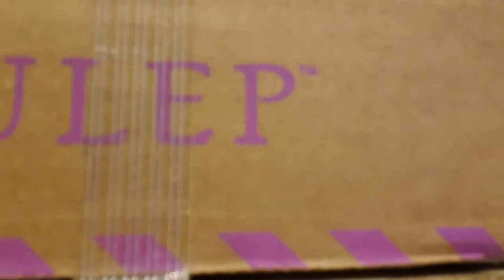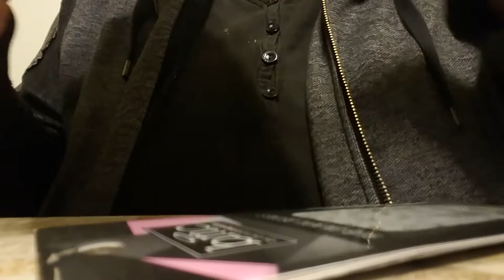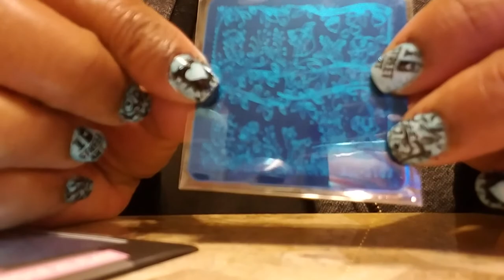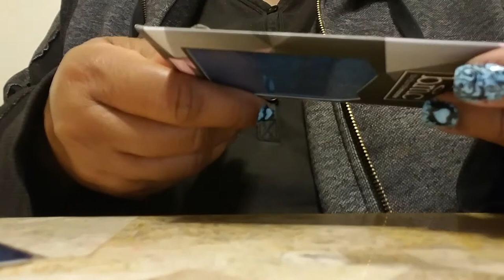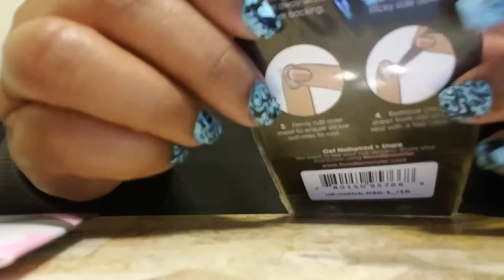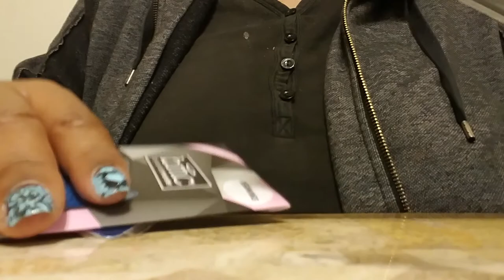Julep May box: bundle monster small order.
Will list items  on  Instagram  for  clearer  view.